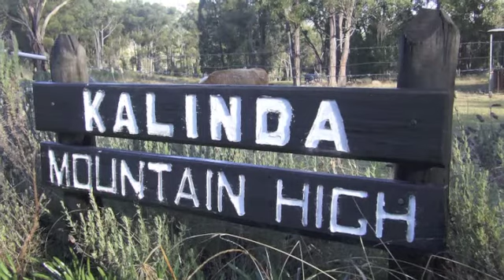kalinda mountain high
kalinda road highland cattle